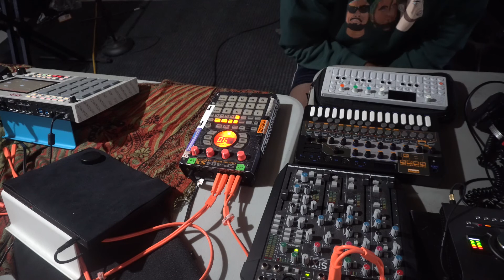Smackpack Vol 10 submission 1 Mpc live, sp404, ableton